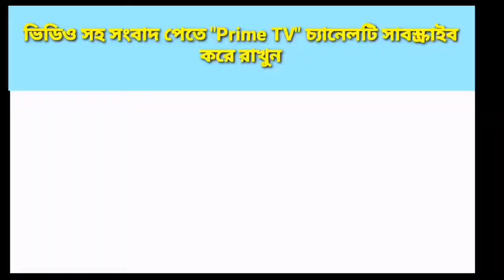বাঘে ধরলে ছাড়ে কিন্তু শেখ হাসিনা ছাড়ে না-আজিজুল হক সেলিম মাতুব্বর !! Prime TV.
গুলিসাখালীতে আ'লীগ সরকারের একযুগ পূর্তি উপলক্ষে জনসভা

আওয়ামীলীগ সরকারের একযুগ পূর্তি উপলক্ষে পিরোজপুরের মঠবাড়িয়ার গুলিসাখালী ইউনিয়নে জনসভা অনুষ্ঠিত হয়েছে। রোববার বিকেলে জি,কে ইউনিয়ন মাধ্যমিক বিদ্যালয় মাঠে এ সমাবেশ অনুষ্ঠিত হয়। গুলিশাখালী ইউনিয়ন আওয়ামী লীগের সহ-সভাপতি গোলাপ হোসেন আলফু তালুকদারের সভাপতিত্বে সমাবেশে বক্তব্য রাখেন পিরোজপুর জেলা আওয়ামী লীগের সহ-সভাপতি বীর মুক্তিযোদ্ধা আলহাজ্ব একেএম সেলিম মিয়া, পৌর আ'লীগের সভাপতি বীর মুক্তিযোদ্ধা আলতাফ হোসেন আফজাল, উপজেলা আ'লীগের সাধারণ সম্পাদক আজিজুল হক সেলিম মাতুব্বর, সহ-সভাপতি ইউসুফ মাহমুদ ফরাজী, উপজেলা আ'লীগের সাংগঠনিক সম্পাদক ও গুলিশাখালী ইউনিয়ন পরিষদের চেয়ারম্যান রিয়াজুল আলম ঝনো, টিকিকাটা ইউনিয়ন পরিষদের চেয়ারম্যান রফিকুল ইসলাম রিপন জমাদ্দার, উপজেলা আওয়ামীলীগের প্রচার ও প্রকাশনা সম্পাদক ফজলুল হক মনি, উপজেলা যুবলীগের সাবেক সভাপতি শাকিল আহমেদ নওরোজ, উপজেলা শ্রমিকলীগের সাধারণ সম্পাদক আবুল কালাম আজাদ, যুবলীগের সাধারণ সম্পাদক নজরুল ইসলাম সোহেল, ছাত্রলীগ নেতা মাহাবুবুর রহমান আকাশ প্রমুখ।